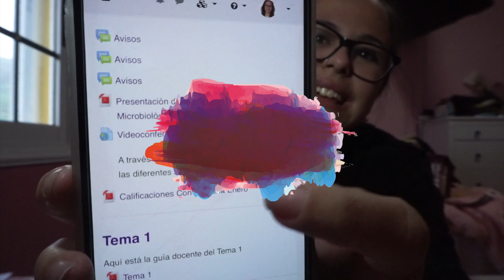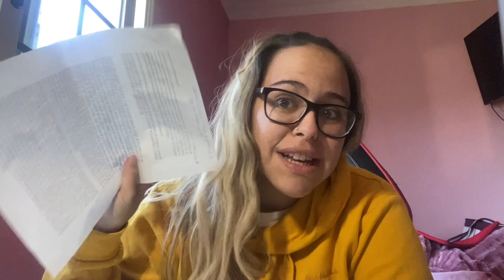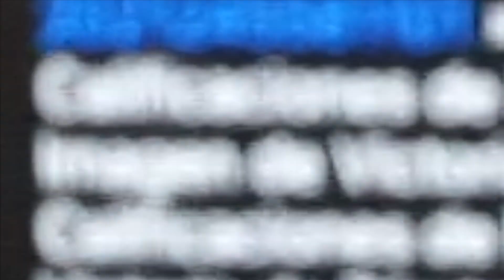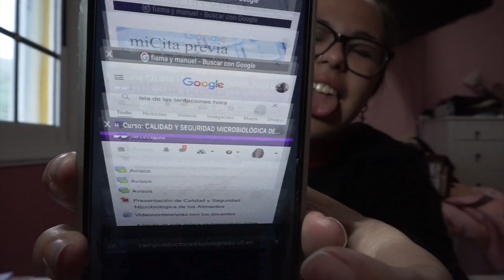REACCIONANDO a MIS NOTAS😥📚 | EXÁMENES FINALES | LetiihCullen♡;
♡¡ÁBREME!♡